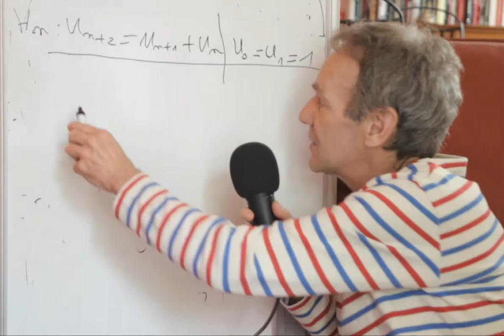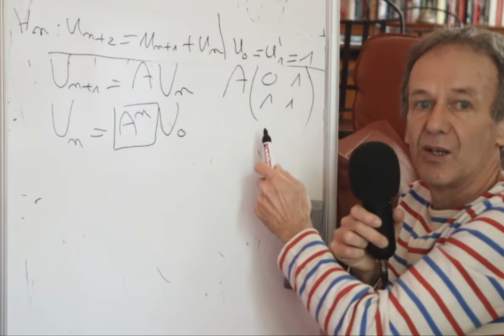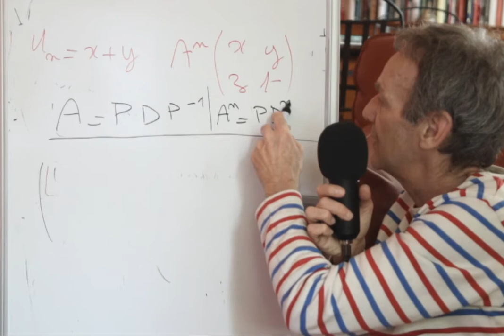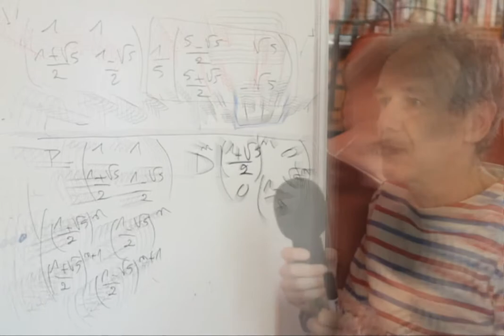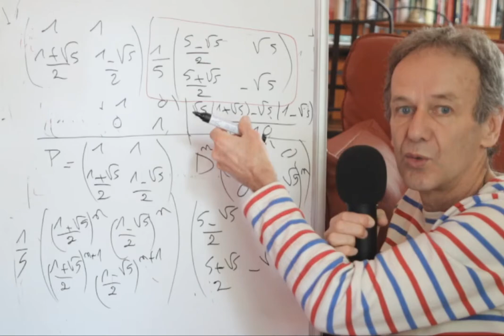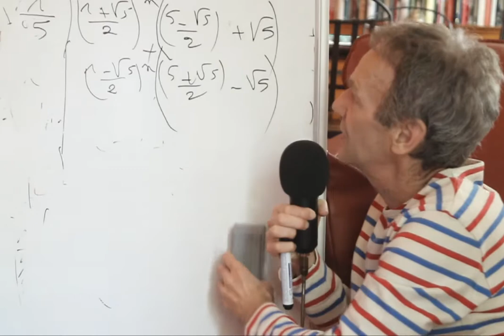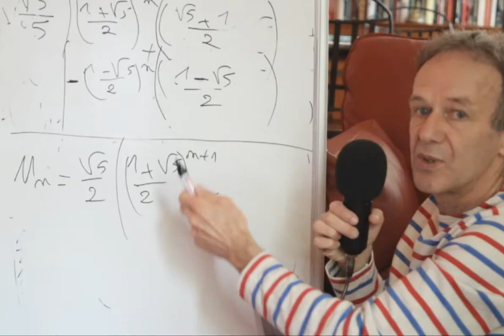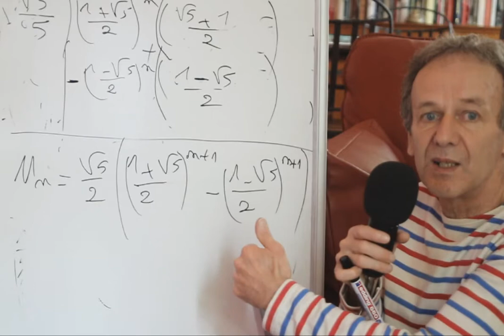option maths expertes #18 expression du terme général de la suite de Fibonacci à l'aide de matrices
option maths expertes en terminale #18 expression du terme général de la suite de Fibonacci à l'aide de matrices.
nombre d'or

Nouveau programme à partir de septembre 2020 qui correspond plus ou moins à la spécialité maths pour l'ancienne terminale S.
C'est une option avec 3 heures par semaine.
Il comprend, les nombres complexes, les matrices et graphes et l'arithmétique.
Les nombres complexes n'étaient pas en spécialité maths en TleS car se trouvaient dans le programme de l'enseignement obligatoire.
L'enseignement de l'arithmétique est très formateur du point de vue mathématiques. Il nécessite une grande rigueur d'esprit et une bonne compréhension de notions subtiles bien que concrètes.
Il est rapide de faire des erreurs si on ne prend pas le temps de la réflexion.
C'est donc un enseignement vivement conseillé pour tous ceux qui aiment les mathématiques et qui souhaitent continuer à en faire.

MON SITE sur lequel se trouve de nombreuses informations en mathématiques pour les anciennes terminales S